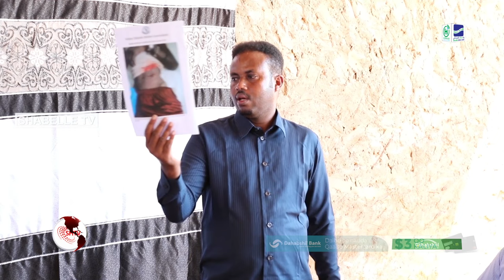Maxkamadda Gobolka Galgaduud oo Xukuno kala duwan ku riday rag lagu eedeeyay inay ku lug............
Maxkamadda Gobolka Galgaduud oo Xukuno kala duwan ku riday rag lagu eedeeyay inay ku lug lahaayeen dilal ka dhacay Galgaduud.